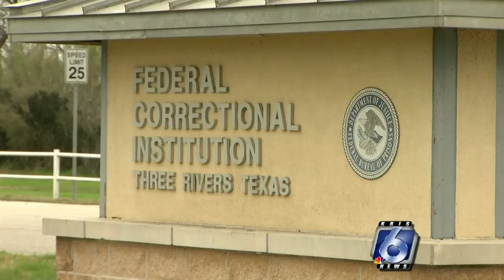Union leaders denounce shutdown, encourages pay for federal employees